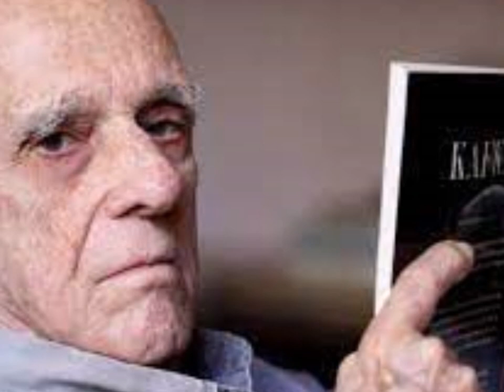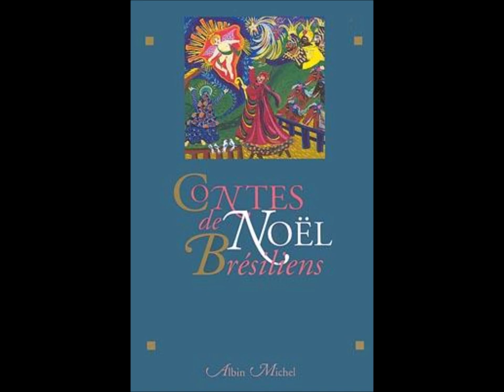L'autre, Rubem Fonseca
lecture par Carine Delfini
RTS, « Dernier rêve avant la nuit », 8 décembre 2016